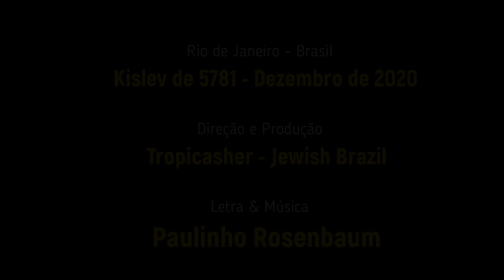O que há de novo na Cabala Tropical?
Muita gente é levada no bico se fazendo acreditar que Cabalá é magia e faz milagres.
Cabalá é o conhecimento mais profundo da Torá, para se chegar cada vez mais perto de Hashem.
O resto é macumbala.